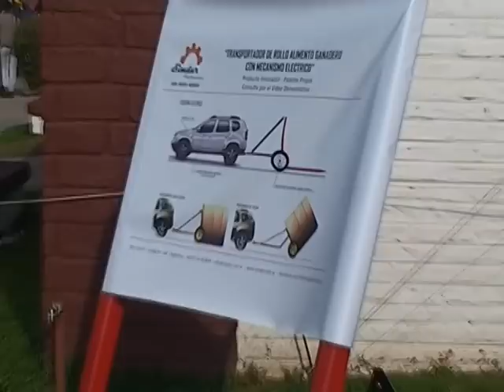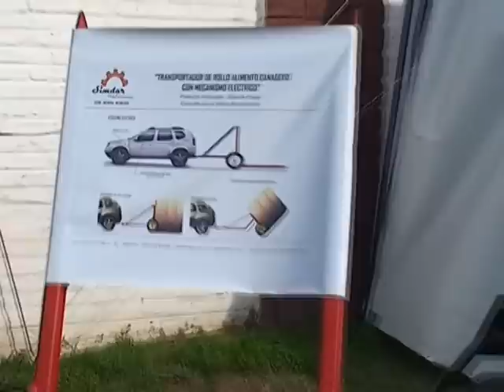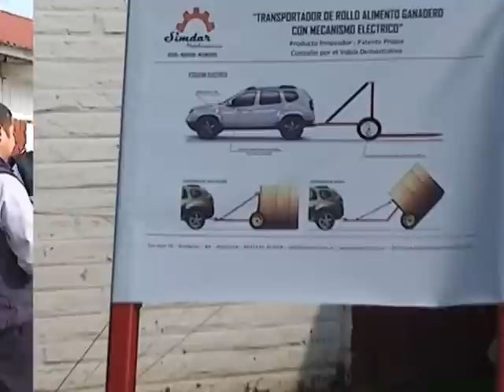Expo Bolivar 2012 Nota a Integrantes de Empresa de Dudignac